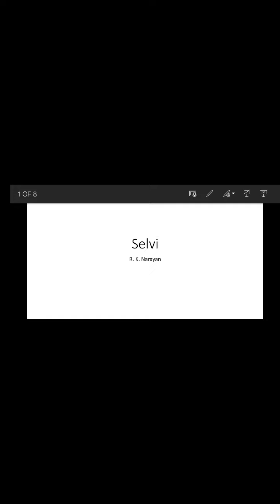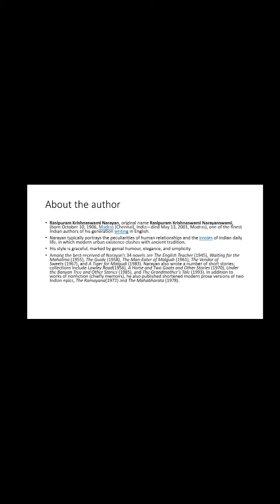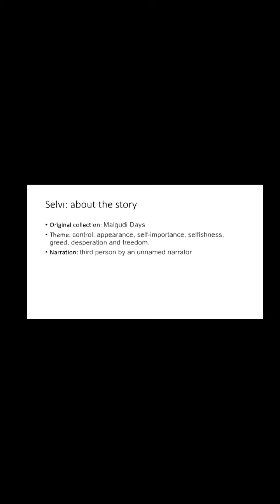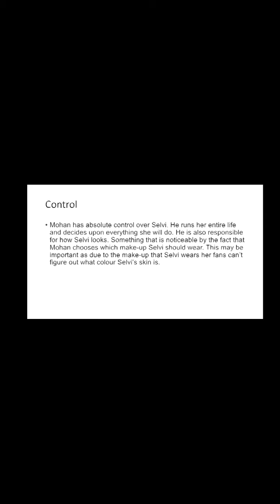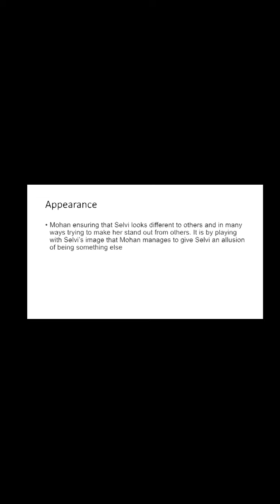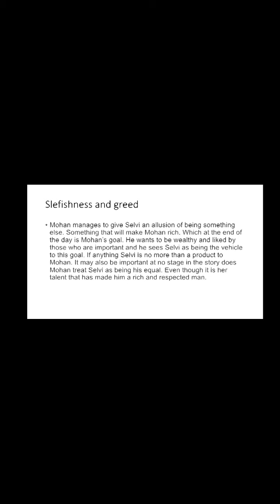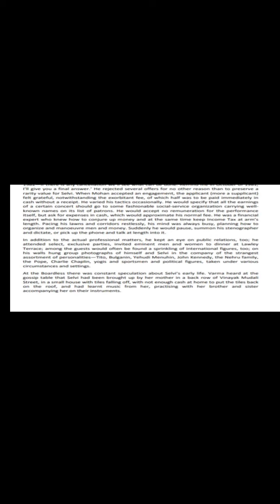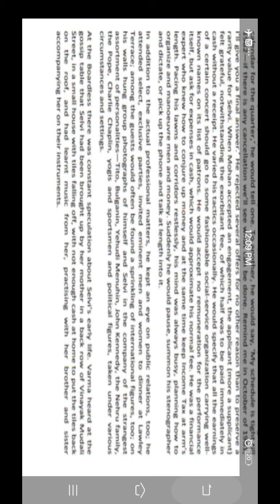LCC(English) | Selvi (Lecture-1)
Class Lecture for 1st Semester LCC (English) course.

Dwijendralal College

Teacher: Ms. Deboleena Dutta